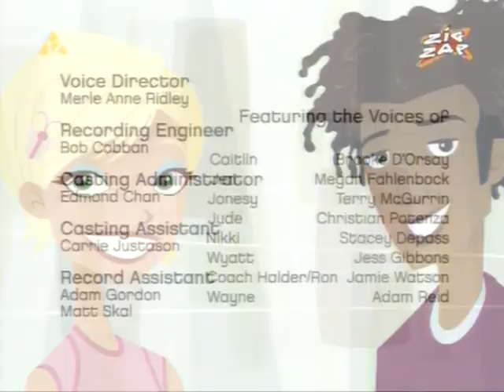6 w pracy 044 Czekając na telefon